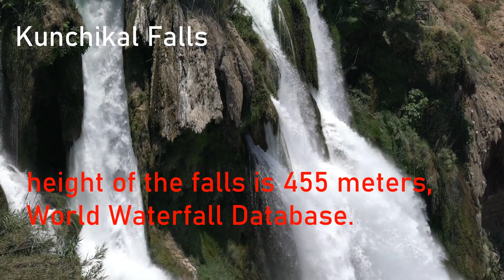भारत के सबसे खूबसूरत झरने@TOURBOOK|| Most Beautiful Water Falls Of India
Dudhsagar Falls
Dudhsagar Falls is a four-tiered waterfall on the Mandovi River in the Indian state of Goa. It is 60 km from Panaji by road and is located on the Belgaum–Vasco Da Gama rail route about 46 km east of Madgaon and 80 km south of Belgaum.

Jog Falls
Jog Falls is a waterfall on the Sharavati river located in Siddapura taluk, Uttara Kannada District and its view point located in Shimoga district of Karnataka, India. It is the second highest plunge waterfall in India. It is a segmented waterfall which depends on rain and season to become a plunge waterfall

Kunchikal Falls
image of Kunchikal Falls
Kunchikal Falls is a waterfall in India located in the Nidagodu village near Masthikatte in the Shimoga district of Karnataka state. Kunchikal Falls cascades down rocky boulders and the total height of the falls is 455 meters, according to the World Waterfall Database. Kunchikal Falls is formed by the Varahi river.

Shivanasamudra
Shivanasamudra Falls is a cluster of waterfalls on the borders of Malavalli, Mandya and Kollegala, Chamarajanagara, in Karnataka, India, situated along the river Kaveri. The falls form the contour between the districts of Chamarajanagara and Mandya.

Athirappilly Water Falls
Athirapilly Falls is situated in Athirapilly Panchayat in Chalakudy Taluk of Thrissur District in Kerala, India on the Chalakudy River, which originates from the upper reaches of the Western Ghats at the entrance to the Sholayar ranges. It is the largest waterfall in Kerala, which stands tall at 81.5 feet.